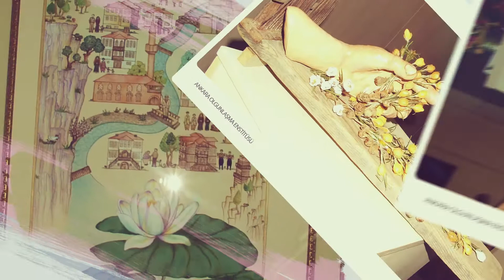ENDEMİK ÇİÇEKLER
Enstitümüz Seramik ve Cam Teknolojisi ve Sanat Tasarım atölyelerinde hazırlanan "Endemik Çiçekler" temalı sergi koleksiyonumuz...